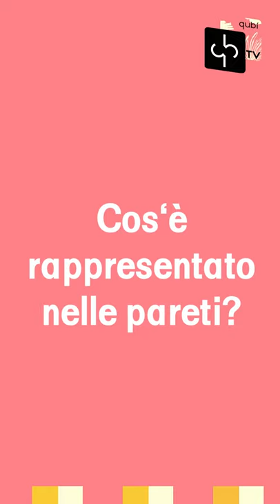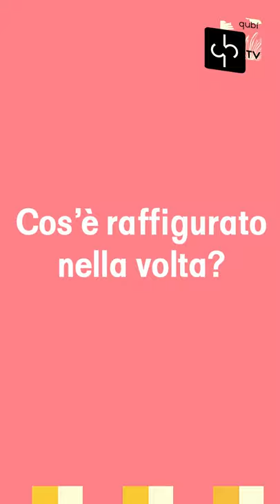Complesso Pilotta, Gli spazi, La Sala Dante della Biblioteca Palatina, Elisa Montali.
Questa settimana il Complesso Monumentale della Pilotta ci illustra gli affreschi della Sala Dante della Biblioteca Palatina.